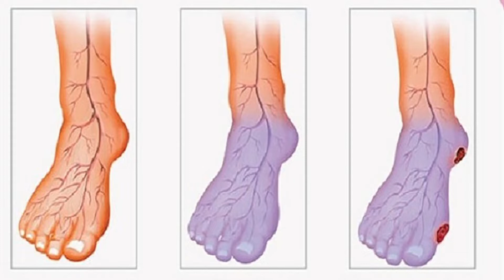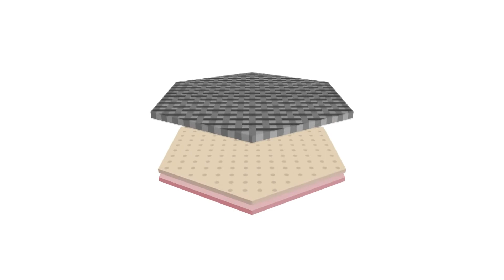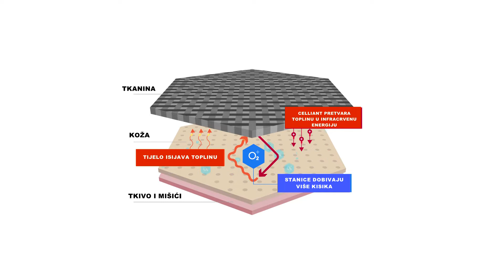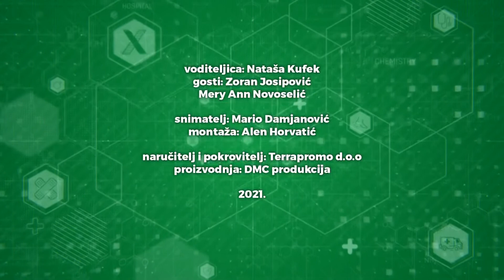ODABERI ZDRAVLJE - BOŽIĆNA - PROBLEMI S PERIFERNOM CIRKULACIJOM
Loša periferna cirkulacija može biti uzrokom raznih problema sa nogama, no isto tako ona može biti i posljedicom posla kojim se bavimo, načina na koji živimo ili dijagnoza od kojih bolujemo. Više o ovoj temi pogledajte u današnjoj emisiji.